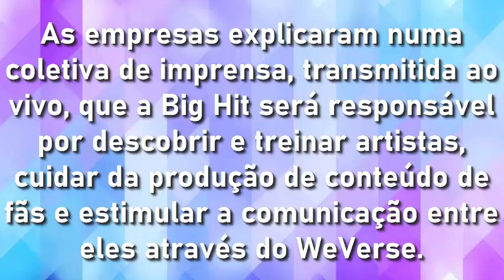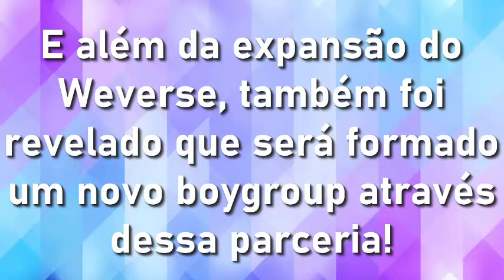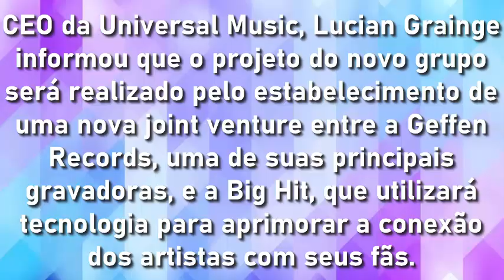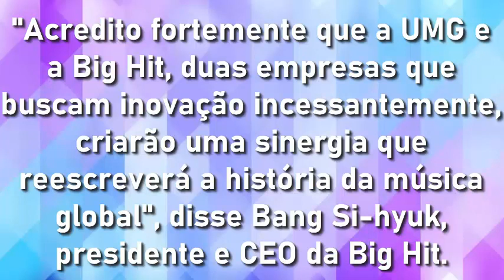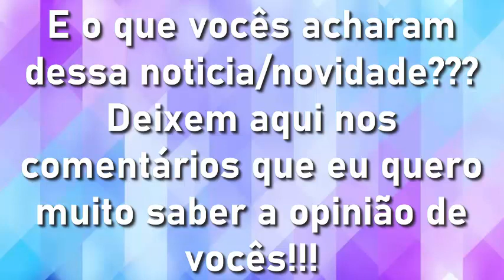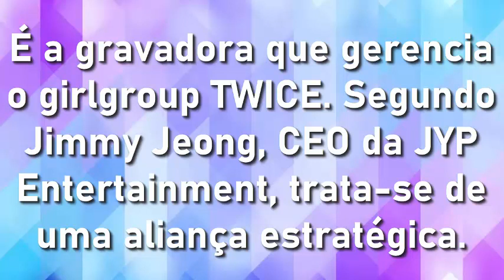Big Hit anuncia novo boy group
E o que vocês acharam dessa noticia/novidade??? Deixem aqui nos comentários que eu quero muito saber a opinião de vocês!!!
Eu estou muitooo ansiosa para esse novo boy group!!! Ainda mais que o grupo vai ser formado através de um reality igual o I-LAND!!! Já estou mega ansiosa!!!

No copyright infringement intended (rights go to BigHit Entertainment and I-LAND and Weverse and Twitter and VLive and Facebook) (Music rights go to I-LAND and BigHit Entertainment) I do not own the content above